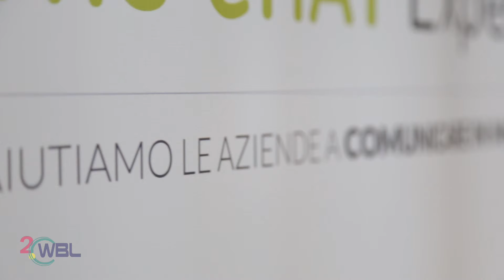WBL 2.0 Testimonial - Sostanza srl - Italy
Valentina tells about the story of her company and illustrates what types of education has her staff and how it’s composed. She also describes the qualities they are looking for when they search for new employees. The company owner also gives some useful advice to the students for their future careers.

Project funded under the Erasmus+ program.